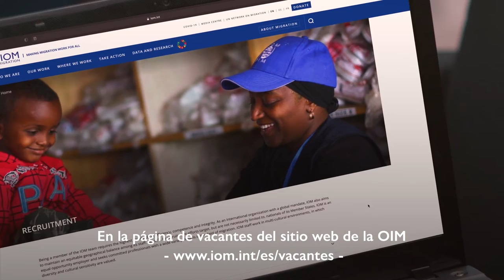Career Fair (Spanish)